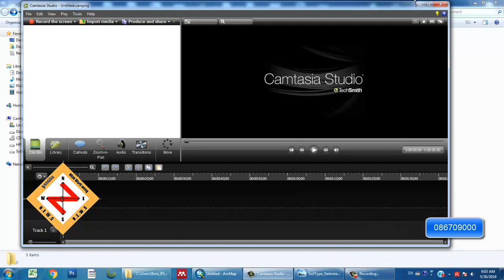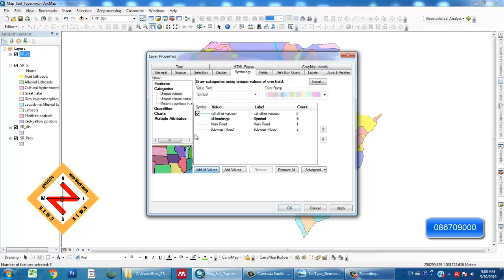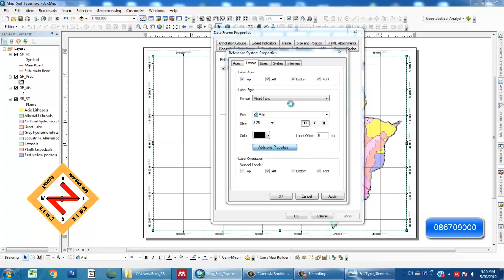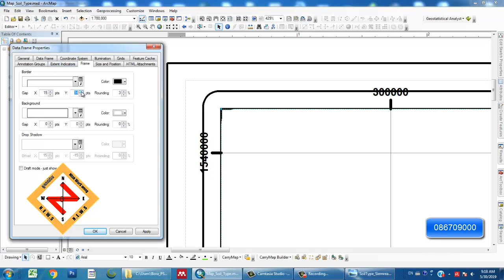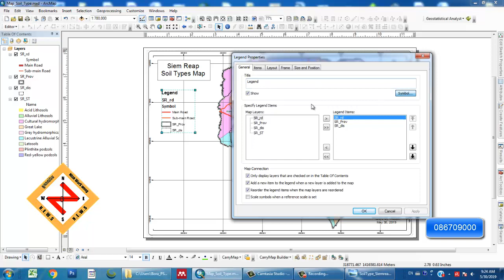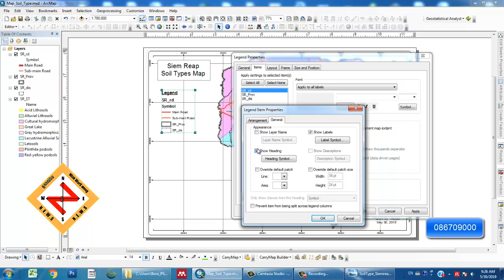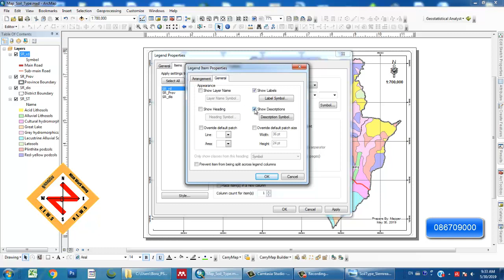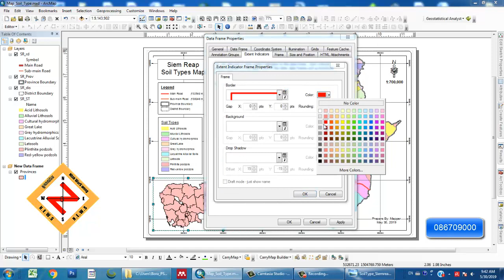Map Layout (Khmer)